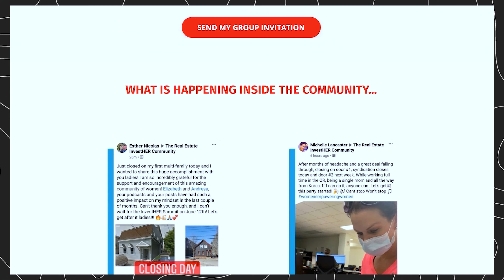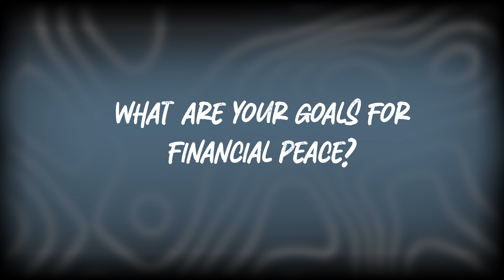The Power of Financial Peace for Working Professionals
Learn how you can passively invest in real estate AND make an impact at the same time!

FREE DOWNLOADS

☑️Active Investor? Download our 215 point acquisition checklist to help you close on your next multifamily syndication

☑️Passive Investor? Download our guide to creating passive income from anywhere in the world

Suzy and Michael are the Founders of Adventurous Real Estate Investors. They specialize in a different ROI - Return on Impact. Through real estate investing they create immeasurable impacts; in their family, with their friends, in their community, with the families (residents) they serve, in the spaces where they want to be generous. everywhere and anywhere!
to the channel for more awesome videos!